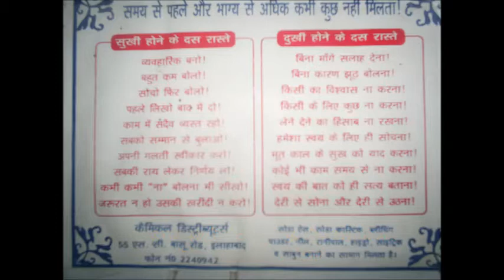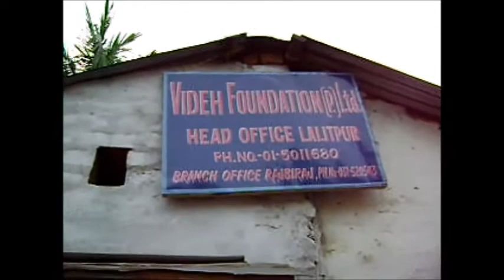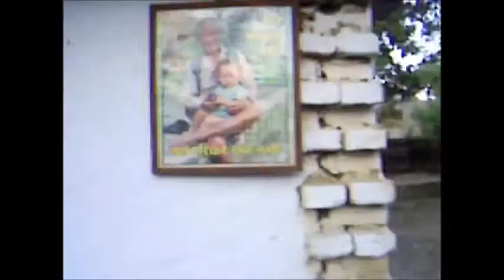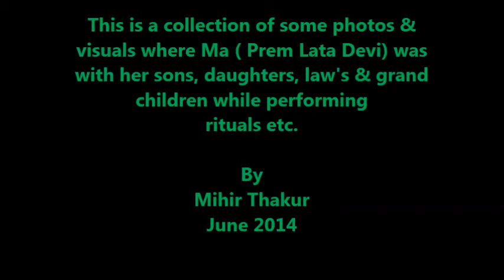Mother - Memorable Days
"No man is poor who has a Godly mother,"  a famous quotation by  Abraham Lincoln is true.  "Every parents do all possible efforts to make their children's life comfortable despite taking lots of pain and burden. But  their children, when grown up and have enough wealth, are not able to give comforts and love to them ,"  I wrote  in one judicial decision.
Even I could not do much to my parents, after all, my mother is still very kind to me like 'Godly Mother'.